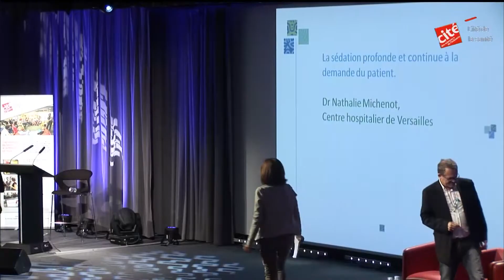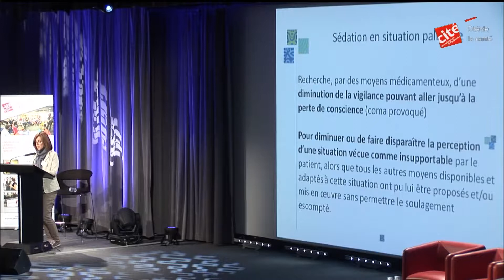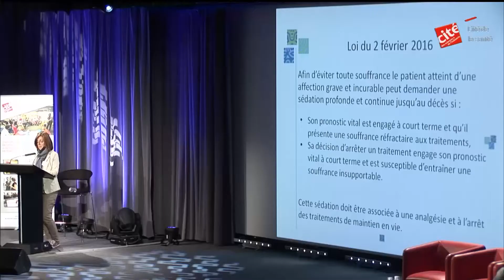Nathalie Michenot. Centre hospitalier de Versailles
Rencontre autour des soins palliatifs en Île-de-France.
CRSA 5 octobre 2017.